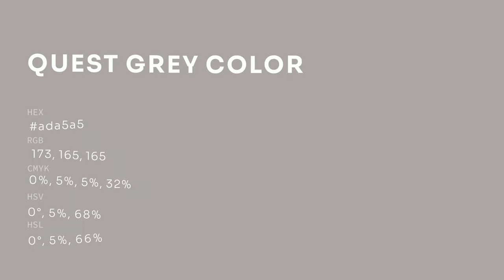Quest Grey color ada5a5 hex color - Grey color - Cool color ada5a5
What color is Quest Grey ? ada5a5 hex color - Grey color - Cool color ada5a5

Hex ada5a5 Color Code is also known as Quest Grey color.

Hex ada5a5 Color code in RGB color code model is created after adding 67.84% red color, 64.71% green color and 64.71% blue color.
Hex ada5a5 Color code in CMYK color (process color) code model is generated after subtraction of 0% cyan, 4% magenta, 4% yellow and 32% black.